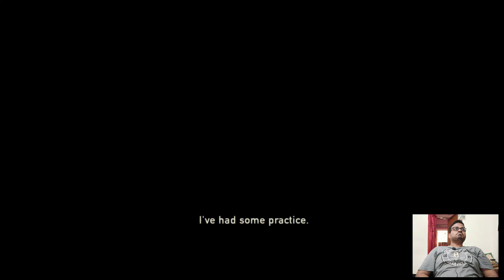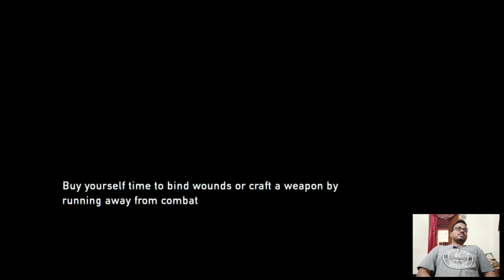The Last of Us REMASTERED (Episode 27) | Abtuse Plays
In this episode, join me as we catch up with Ellie in the winter wilderness, where she’s on a hunt for food and encountering new challenges! ❄️🦌In This Episode:    Winter Begins: Start with a cutscene as Ellie navigates the harsh winter, hunting for a deer to bring back to camp.    Artifacts 66 - 74: As the chapter begins, we’ll gain access to 8 new artifacts. Check your inventory to find:        Switchblade        Walkman        Sam's Robot        Note From Mom        No Pun Intended        No Pun Intended: Volume Two        To Get To The Other Side        Joel and Sarah Photo    Each item offers a unique glimpse into Ellie’s past and present. Examining these artifacts will also prompt responses from Ellie, making it worthwhile to check them out.    Deer Hunt: Our goal is to sneak up on a deer and shoot it with two arrows. Stay crouched and wait for the right moment to line up your shot. Be cautious—Ellie’s aim isn’t as steady as Joel’s. After the first shot, follow the blood trail to track the deer to a mining facility.    Comic 10: Uncertainty: Upon reaching the mining facility, head to the rickety shack labeled "Mining Offices." Inside, you’ll find the Uncertainty comic in a desk drawer. Grab it to complete your comic collection!    Meeting David: Continue following the blood trail to find the deer’s carcass and trigger a cutscene where Ellie meets a new character, David. Your support helps me bring you more exciting content!